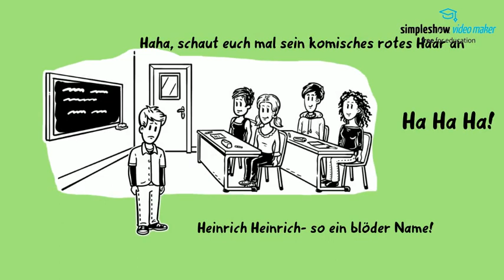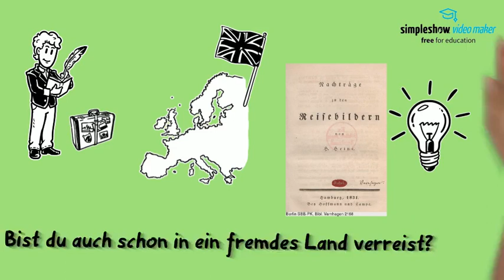Heinrich Heine- sein Leben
In diesem Video erf&auml;hrst du etwas &uuml;ber das Leben von Heinrich Heine. Legt euch gerne einen Stift und einen Zettel bereit. Viel Spa&szlig; beim Anschauen.
Erstellt mit dem simpleshow video maker - Registriere dich und kreiere deine eigene simpleshow umsonst